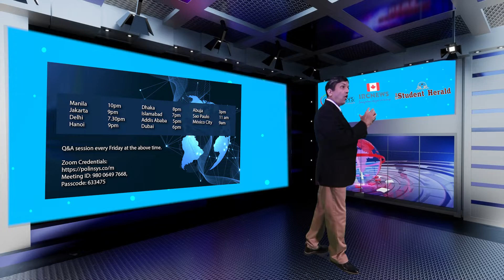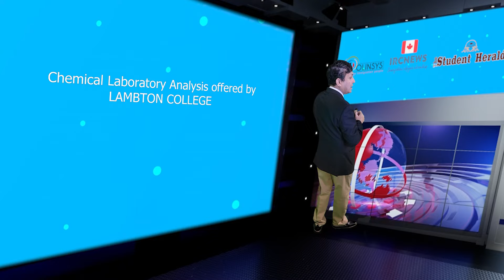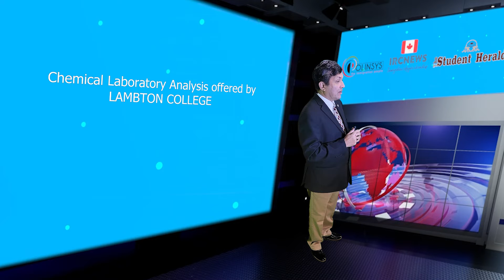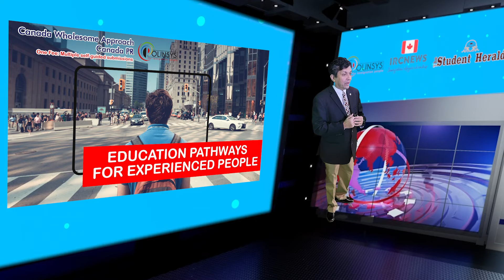Chemical Laboratory Analysis offered by LAMBTON COLLEGE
Good day ladies and gentlemen, this is IRC news, and I am Joy Stephen, an authorized Canadian Immigration practitioner bringing out this Education release from the Polinsys studios in Cambridge, Ontario. Today is the 23rd of April, 2022.  Education releases highlight opportunities for international students which a focus on course as well as resettlement opportunities for international students who is desirous of making Canada their future home.
Today we are going to talk about the Chemical Laboratory Analysis offered by LAMBTON COLLEGE located in the town of Toronto in the beautiful province of Ontario. Let us now discuss this course and its attributes.
This is a PG Diploma program of Two years for those students who has Completed a Bachelors program in specific subjects. The requirement indicated here is the bare minimum. The student must also have earned a minimum score of 55. The IELTS or English language requirement for this program is 6.5 overall with minimum 6 in all bands

This is what the education institution offering this course has to say about the program they are offering:
This Ontario College Graduate Certificate program focuses on chemical and environment laboratory analysis and provides career opportunities in laboratory-related occupations in a multitude of different industries and sectors. Students with existing university undergraduate education in chemistry, biology, environmental engineering or pharmacy have the opportunity to utilize their previous theoretical learning to an applied, practical industrial laboratory and research-related setting following national and international standards.

Career positions include, but are not limited to, analytical technician, biochemistry technician, biological lab technician, chemical analyst or lab technician, formulation technician, pilot plant technician, quality control technician etc

Therefore, if you have completed at least 15 years of Education or in other words, completed a Bachelors program, and this course is to your liking, then, please contact for more information on admissions. Keep in mind that this course is for students who has specialized in the following majors, Degree in Science, Pharmacy or Engineering with appropriate preparation in Math and
Chemistry,

If you are keen on learning about Canadian Permanent Residence pathway after studying a course in Canada, especially if you have work experience in your home country, Please attend the FREE On-Demand webinar at a time convenient for you by visiting and then if you have any more doubts, please attend my free live webinar held every Fridays at the time indicated on my screen, The credentials to attend the webinar is also provided in the image.   Adios!